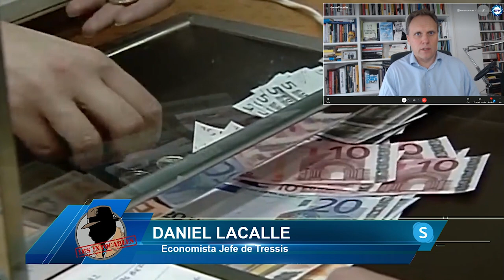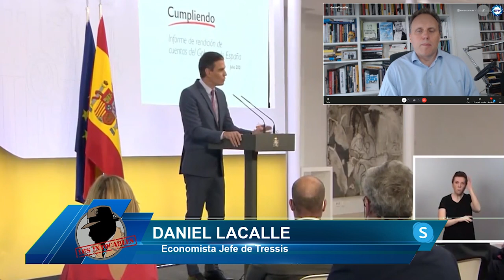Daniel Lacalle: Vivimos una “recuperación” que empeora nuestra perspectiva, una economía estancada